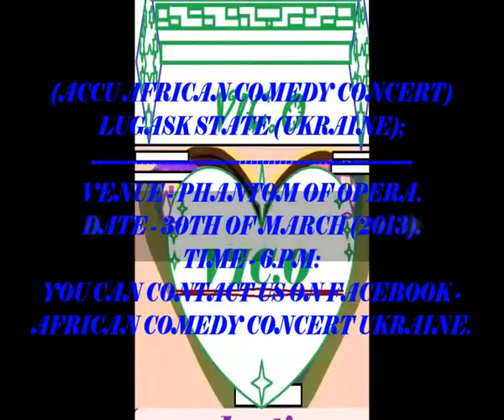VIC.O - LIVE IN LUGANSK STATE UKRAINE (PROMO VIDEO)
VIC.O GREATEST RAPPER OF ALL TIME FROM NIGERIA:
HIS FIRST TIME IN UKRAINE EVER: AND YOU CAN GET HIS LATEST VOL.3 ALBUM FROM THESE